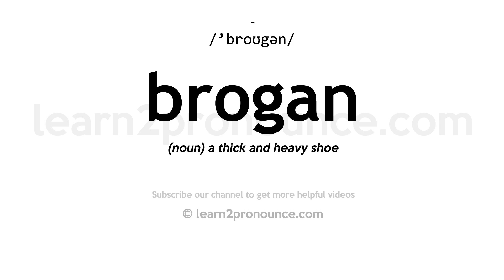How to pronounce Brogan | English pronunciation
Learn how to pronounce Brogan in English
BROGAN
Pronunciation of Brogan: /'broʊgən/
Definition of Brogan: (noun) a thick and heavy shoe